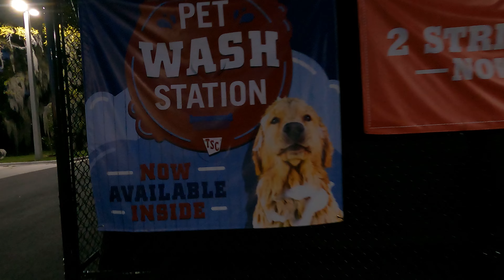Journey with Fluffy: Keeshond Dog Wash Adventure in 4K | DOUGandNIKI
Join DOUGandNIKI as we embark on an unforgettable adventure, giving our Keeshond a relaxing dog wash while exploring the world in stunning 4K! 🌍🐾

In this episode, we show you how traveling with pets can be an amazing experience, and we share our best tips for keeping your furry friend clean and happy on the road. Watch as our adorable Keeshond enjoys a refreshing dog wash, surrounded by the beauty of our latest travel destination.

Social Media
Facebook WHEREareTHEYnow